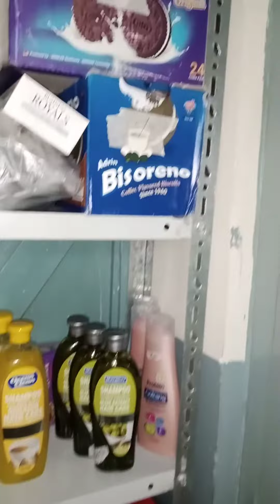irani chocolate biscuit cake tofi shershsh market vlog karachi#vlog ...